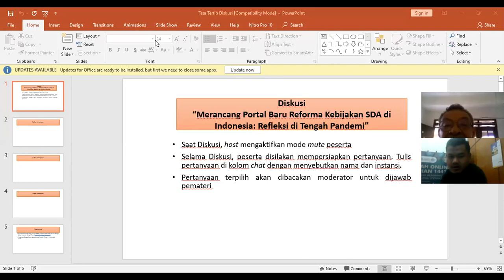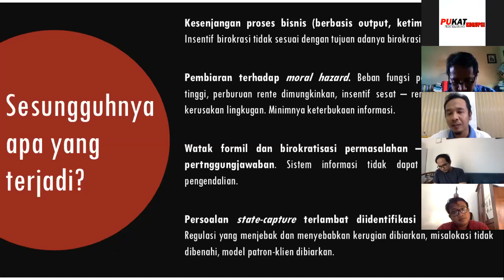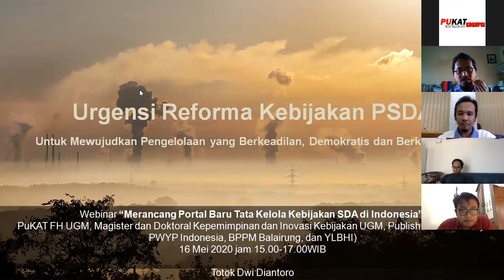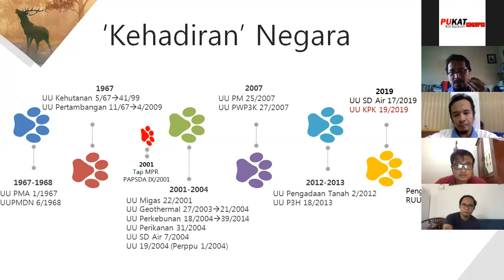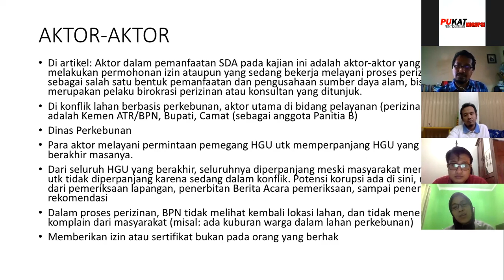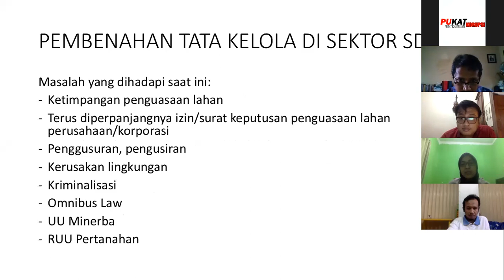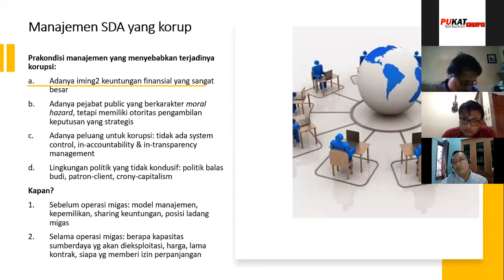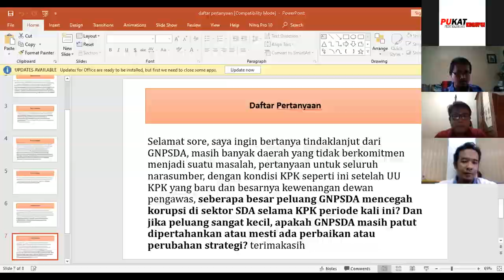Diskusi Merancang Portal Baru Reforma Kebijakan SDA di Indonesia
Sabtu (16/5) PUKAT UGM bekerja sama dengan Magister dan Doktoral Kepemimpinan dan Inovasi Kebijakan UGM, BPPM Balairung UGM, Publish What You Pay (PWYP) Indonesia, Yayasan Lembaga Bantuan Hukum Indonesia (YLBHI) menyelenggarakan diskusi bertema “Merancang Portal Baru Reforma Kebijakan SDA di Indonesia” (Refleksi di Tengah Pandemi).

Hadir sebagai narasumber yakni:
-Aryanto Nugroho (PWYP & Perwakilan Penulis Jurnal Integritas KPK)
-Dr. Totok Dwi Diantoro (Dosen Hukum Lingkungan & Peneliti Pukat UGM)
-Siti Rakhma Mary (Ketua Manajemen Pengetahuan YLBHI), dan Dr. Agus
-Heruanto Hadna (Dosen Prodi Kepemimpinan & Inovasi Kebijakan, Sekolah Pascasarjana UGM).